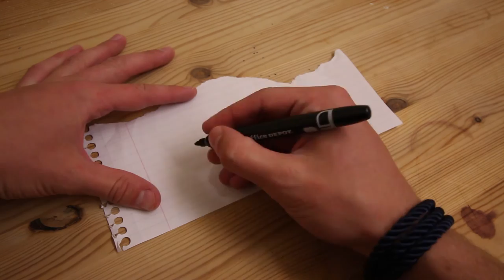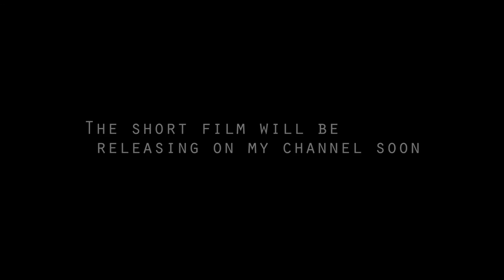Vlog: 17 | Dorm Room Tour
Check out what I did today!

This is the 17th vlog of my vlogging series.

Equipment: Canon T5i, Canon 10-18mm wide angle lens, Joby Focus Gorilla Pod, Rode Vid Mic Pro, Deadcat Windshield